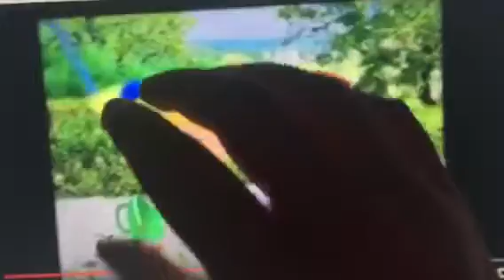Christina the Thief Stealing Stuff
I had a bad day at school today and after school, I pretend to be a terrible thief stealing the Muppets' things and kids' things. I steal the space beds, the ballet slippers, the microphone and the baton. The Muppets and the kids are angry and mad when I steal their stuff. I am mad too because I'm an angry thief. You'll never get the Muppets' stuff and the kids' stuff back now! Ha ha ha!